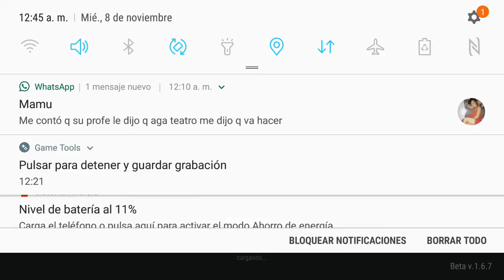Último dia en la tierra Bunker Alfa 2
Hola hola a medida que valla jugando voy a ir subiendo los videos saludos, les agradezco saludos.